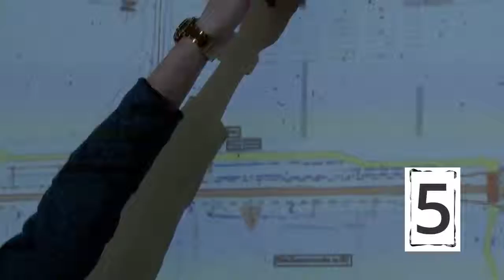[7] Sequence(s) - n°3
Voici le Top 7 des vidéos les plus vues sur Mosaïk. 100% made in Thomas ! Allez Hop !